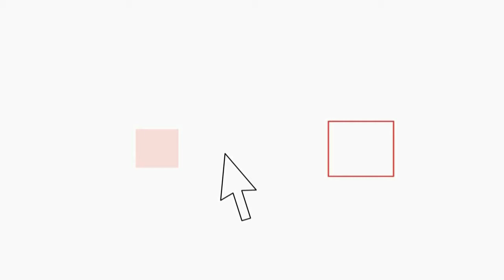E' morto a Roma Emilio Colombo, era l'ultimo dei padri costituenti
E' morto questa sera a Roma il senatore a vita Emilio Colombo, in passato presidente del Parlamento Europeo, presidente del Consiglio e più volte ministro. Aveva 93 anni ed era l'ultimo costituente ancora in vita.